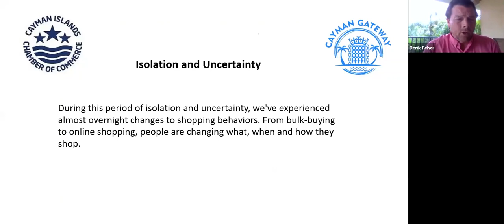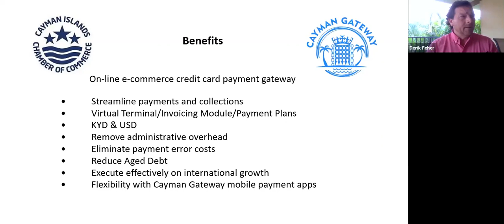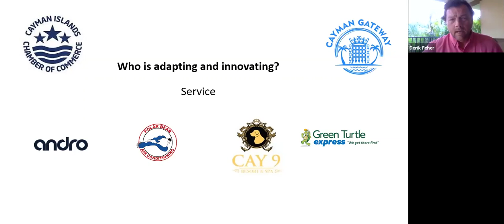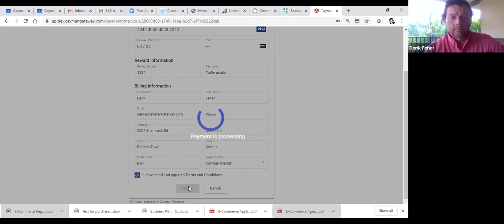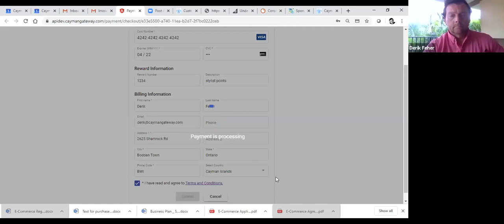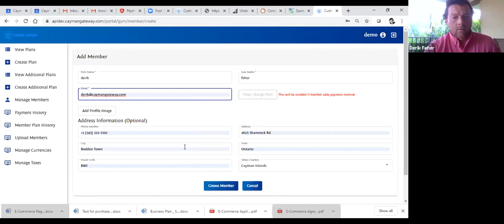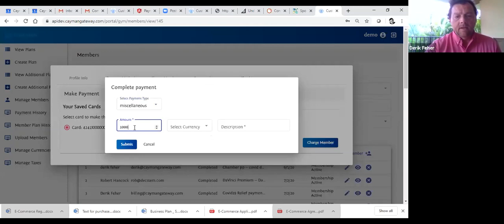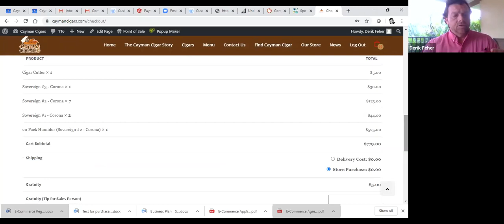COVID-19 Webinars: Supporting Businesses in a Time of Crisis | Moving Your Business to E-Commerce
Webinar #16
Moving Your Business from Brick & Mortar to E-Commerce

The session will provide businesses and individuals with expert information on how to move their businesses online or start a new business online, in response to the changing realities and emerging opportunities brought about by the Covid-19 pandemic. The session will cover the process involved in moving and running a business online and setting-up an online payment portal.